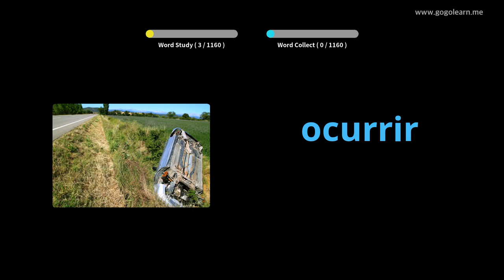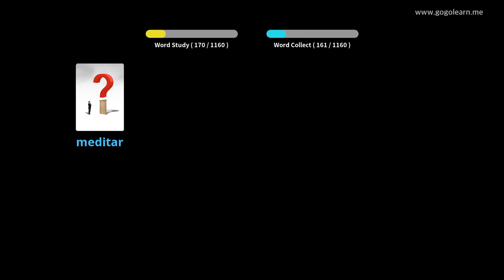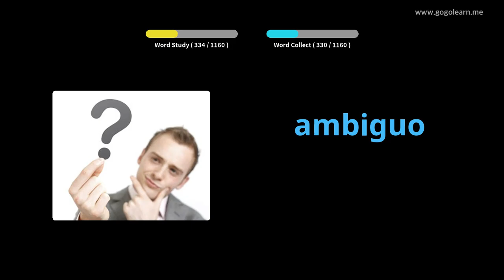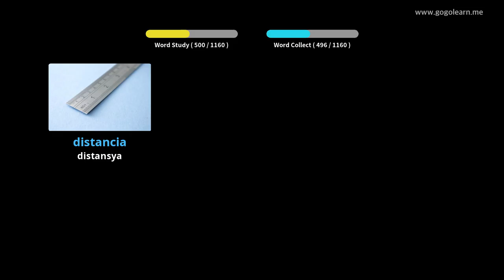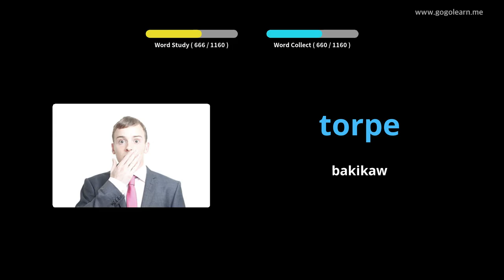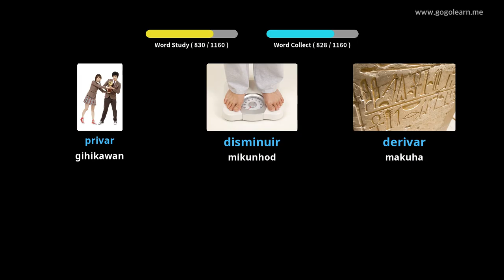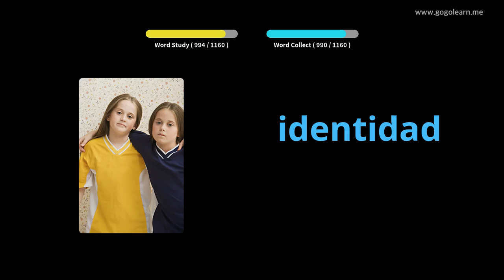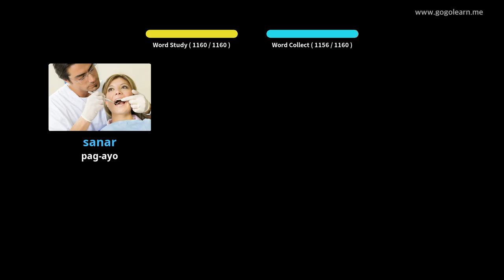Hibal-i uban ang Kinatsila nga mga Larawan | Bokabularyo sa Kinatsila Estudyante | Golearn